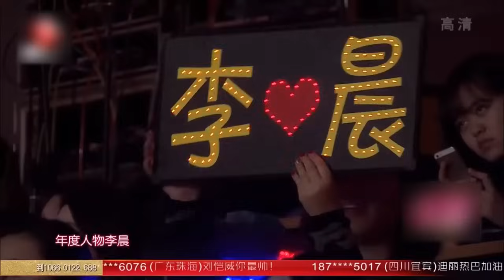金星一开口太狂野，挨个调侃台下明星大咖，同台胡歌霍建华都笑岔气了！【中剧盛典】金星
中剧盛典 是中国评审最全面、覆盖范围最广的电视剧评选活动。